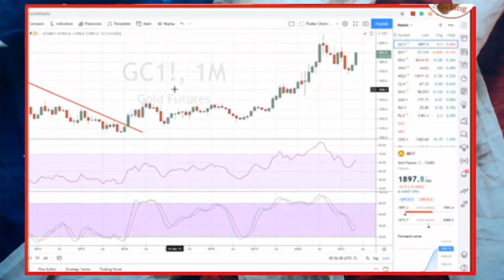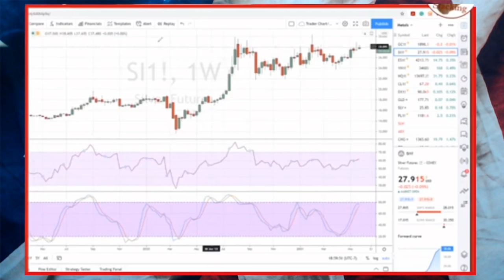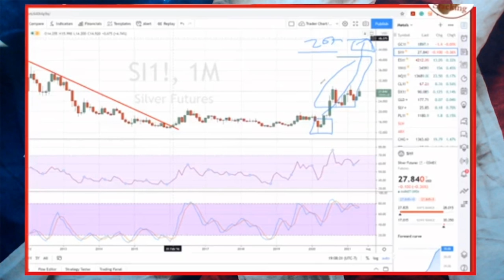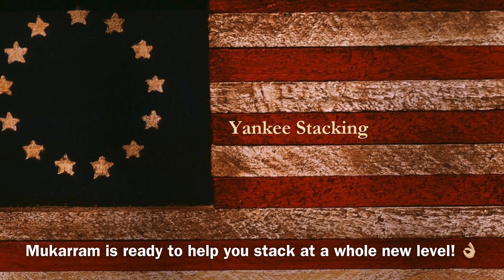Stunning Silver and Gold Buy Signals! (My precious metals trading guru breaks down the chart)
Stunning silver and gold buy signals! My precious metals guru trading breaks down the chart.  In this video, Mukarram Mawjood explains why that's the chart that everyone should focus on for the future price of silver and gold.  Mukarram talks about gold, silver, and bitcoin and why the price of silver wants to go back to $48 or $50 per ounce.  May people ask me when to buy silver and gold and if they should simply dollar cost average their purchases of silver and gold and other precious metals.  I believe that with some proper training you pick the optimal time, more often than not, to buy your silver and gold in tranches.  Mukarram Mawjood the Chief Investment Officer at Blackstone Commodity Group is an expert gold and silver trader and he can help you improve your investing and trading skills with physical silver and gold.

Nicole Rosenthal, Mukarram's Executive Assistant

Topics discussed: silver, gold, technical signals, precious metals, trading, chart, price of silver, bitcoin, buy silver, buying silver, dollar cost average, purchase silver, tranches, silver trader, investing, physical silver, stack silver, hedge, debt, currency, economy, wealth, stacking silver, stacking gold, bullion, stack gold, silver bullion, silver stacking, silver coins, silver eagles, gold coins, gold bullion, gold stacking, invest, investing in silver, how to invest, how to invest in silver